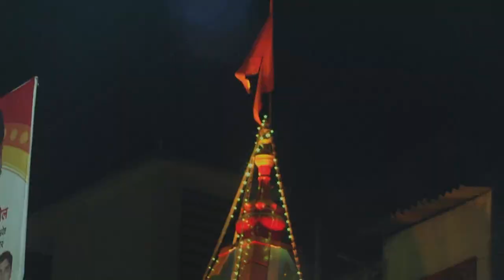Maze aaiche Palkhila & Vetal maharaj Highlight Song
Kalher Yatra Agnimata palkhi video highlight song
video by - vetal network
Thanks for Preet Bandre - making for Maze aaiche palkhila  this Beautiful song lyrics
song copyright - preet Bandre
Vetal devache palkhila song copyright - DJ umesh  Thanks